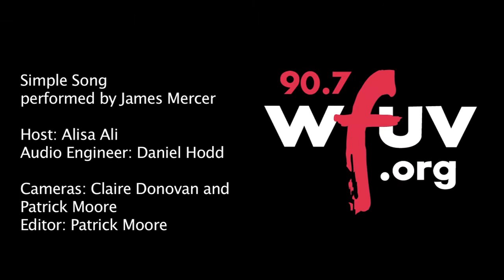James Mercer - "Simple Song" (Live at WFUV)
James Mercer of the Shins performs "Simple Song" live in Studio A. Recorded 1/24/12.

Host: Alisa Ali
Engineer: Daniel Hodd
Cameras: Claire Donovan and Patrick Moore
Editor: Patrick Moore